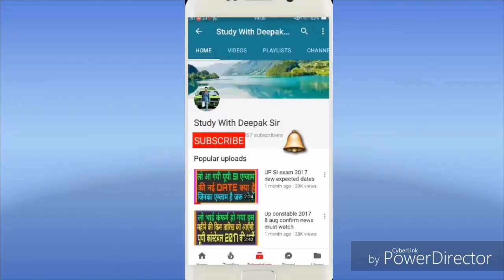Up police constable 2017 big news "never miss"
यहाँ आपको यूपी कांस्टेबल से जुडी सारी जानकारी मिलेगी इसलिए आप सब ये वीडियो पूरा जरूर देखिये।।